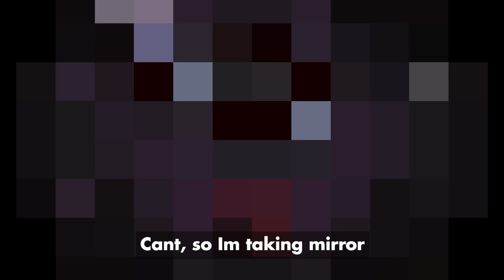High Tier Run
Q